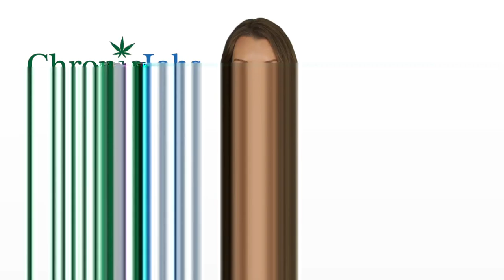Woburn Marijuana Jobs